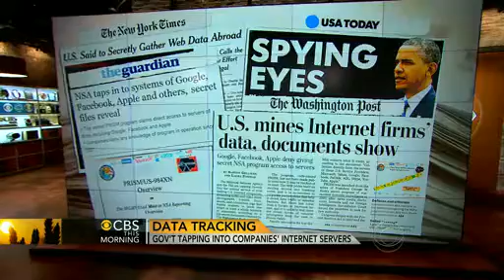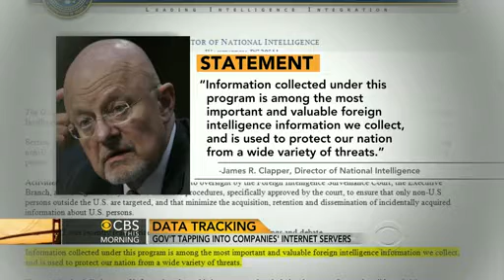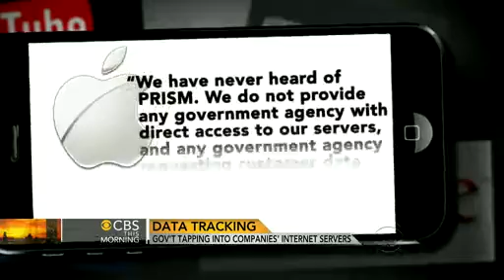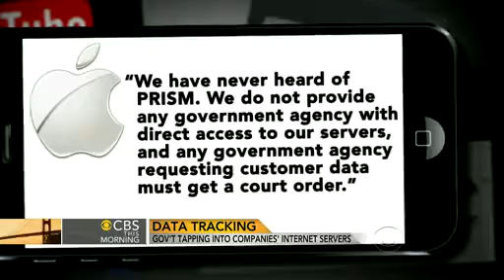Apple, Google, Facebook, Yahoo, Microsoft, Paltalk, AOL issue statements of denial in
Each of the Internet companies said to have given the U.S government some form of direct access to their servers quickly issued statements of denial after the practiced was first reported Thursday.

The Washington Post reported on Thursday that the NSA and FBI have direct access to the central servers of Microsoft, Yahoo, Google, Facebook, Paltalk, AOL, Skype, YouTube and Apple -- with plans for Dropbox to also be included in the government surveillance program.

NSA secretly mining user data from U.S. Internet giants
Below are statements from Apple, Google (parent to YouTube), Facebook, Yahoo, Microsoft (which runs Skype), Paltalk, AOL and Dropbox.

APPLE

"We have never heard of PRISM. We do not provide any government agency with direct access to our servers, and any government agency requesting customer data must get a court order," a company spokesperson said in a statement.

Statement from Facebook Chief Security Officer Joe Sullivan:

"Protecting the privacy of our users and their data is a top priority for Facebook. We do not provide any government organization with direct access to Facebook servers. When Facebook is asked for data or information about specific individuals, we carefully scrutinize any such request for compliance with all applicable laws, and provide information only to the extent required by law."

YAHOO

Yahoo! takes users' privacy very seriously. We do not provide the government with direct access to our servers, systems, or network.

MICROSOFT (parent company of Skype)

"We provide customer data only when we receive a legally binding order or subpoena to do so, and never on a voluntary basis. In addition we only ever comply with orders for requests about specific accounts or identifiers. If the government has a broader voluntary national security program to gather customer data we don't participate in it."

GOOGLE (parent company of YouTube)

"Google cares deeply about the security of our users' data. We disclose user data to government in accordance with the law, and we review all such requests carefully. From time to time, people allege that we have created a government 'back door' into our systems, but Google does not have a 'back door' for the government to access private user data."

PALTALK (given to the Wall Street Journal)

"We have not heard of PRISM. Paltalk exercises extreme care to protect and secure users' data, only responding to court orders as required to by law. Paltalk does not provide any government agency with direct access to its servers."

AOL (according to the Huffington Post)

"We do not have any knowledge of the Prism program. We do not disclose user information to government agencies without a court order, subpoena or formal legal process, nor do we provide any government agency with access to our servers."

DROPBOX (according to the Atlantic Wire)

"We've seen reports that Dropbox might be asked to participate in a government program called PRISM. We are not part of any such program and remain committed to protecting our users' privacy."